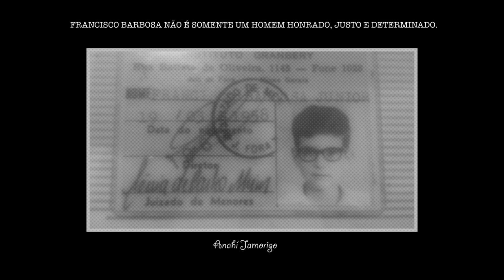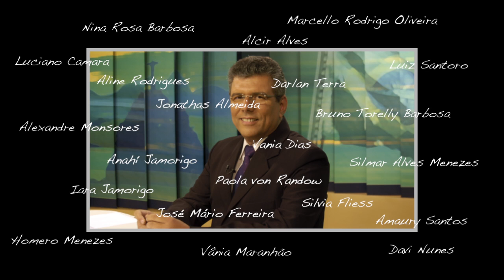Homenagem a Francisco Barbosa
Uma simples homenagem, por seu talento e sua competência; por seus exemplos e por ser uma constante fonte de inspiração; por sabermos que você é o amigo com quem sempre poderemos contar; por nosso respeito e admiração.